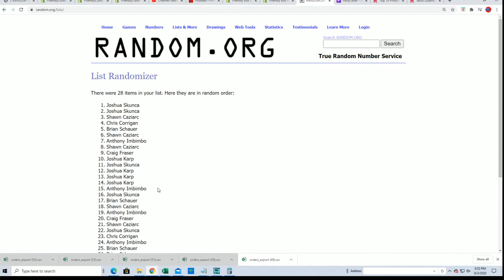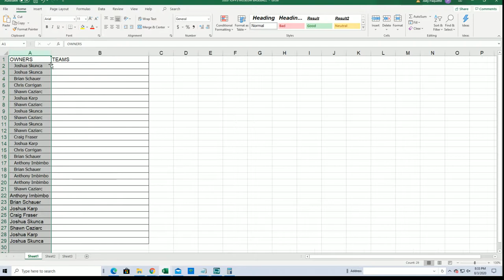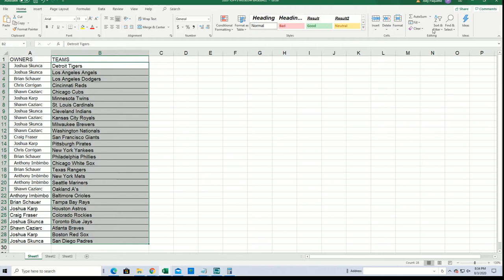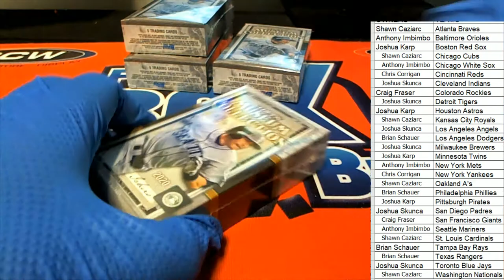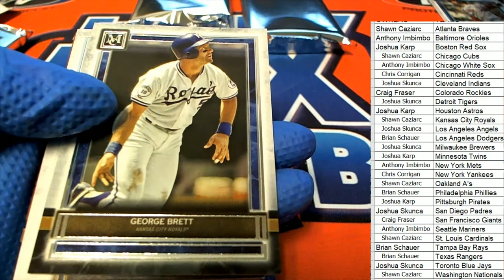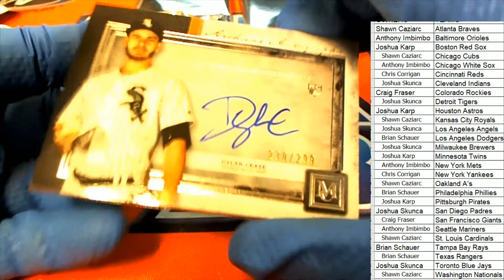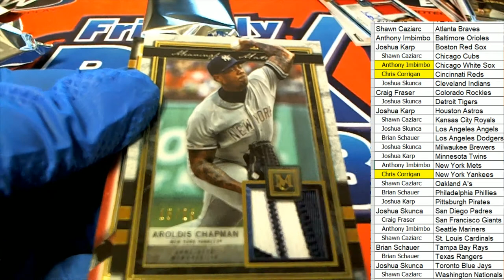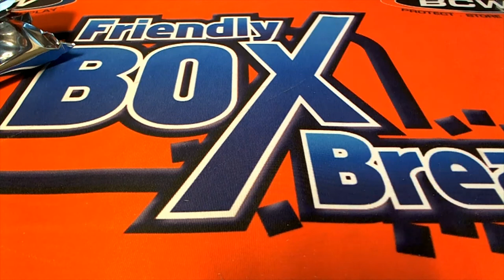2020 Topps Museum Baseball Hobby ID 20MUSEUMBB130